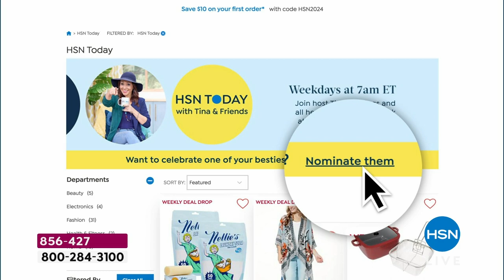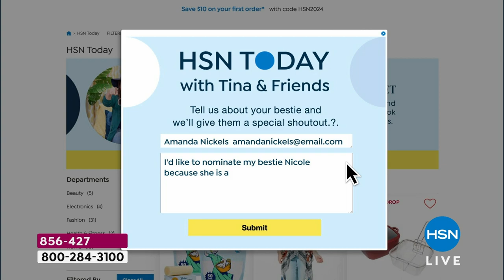C Wonder by Christian Siriano On/Off the Shoulder Flounc...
C Wonder by Christian Siriano On/Off the Shoulder Flounce Dress
Step your way into springtime in this flouncy, ruffled midilength dress. It's the fashionable way to turn some heads. Available in average, petite or tall sizing.